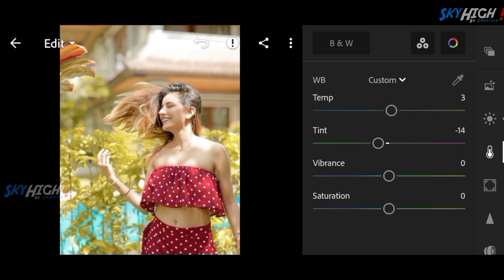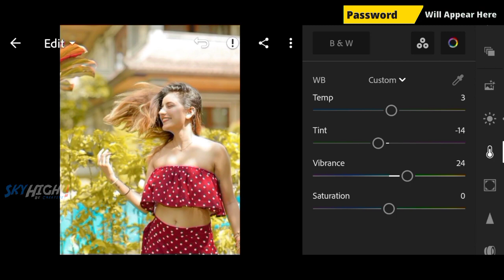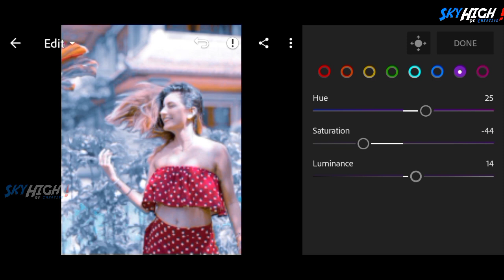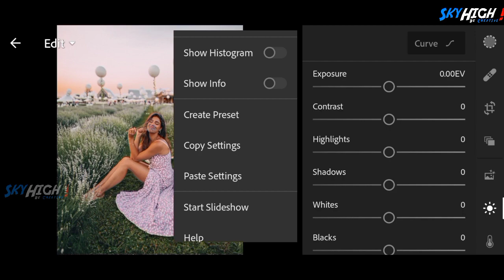Cool Tone Effect | Premium Preset Free DNG | Abobe Lightroom'cc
About 👇🏻
Hey guys! in this video I show you how to make "Cool Tone Effect On Your Photos" in Adobe Lightroom Application. 🤗

Click 🔔 Bell Icon for latest video notification 📨

Please check the password in this video, will appear any time on your screen (upper right corner). The password is a 4 digit number, will appear separately and randomly.
For example:
1  First Step:- 01**
2  Second Step:- **90
After you find both parts, combine the number in the passwords [1] and [2].

1️⃣ Watch this video on the YouTube app.

2️⃣ The password will appear as a Card.

3️⃣ Follow the I Card and collect to PIN.

4⃣ Enter password.

5⃣ Download DNG file to your Dropbox.

6⃣ Share the file to your lightroom app.
Preset download link (DNG File) :- 👇🏻

▣ NOTE 👇🏻
  𝗣𝗶𝗰𝘁𝘂𝗿𝗲𝘀:
• Pexels

Your queries 👇🏻

1⃣ How to do color correction on iOS/android
5⃣ Cool tone effect lightroom
3⃣ lightroom mobile tutorial
6⃣ color correction tutorial
9⃣ light room latest tone
2⃣ fresh preset dng file
1⃣ free preset
5⃣ free DNG download

Hope today you'll learn something new ✌🏻
Thanks😊